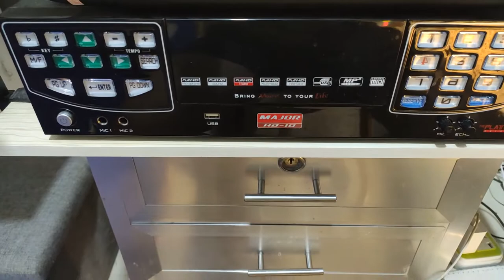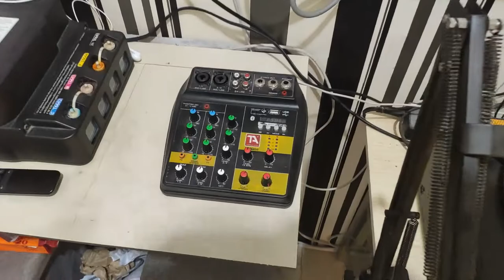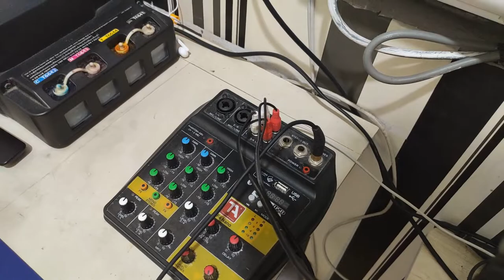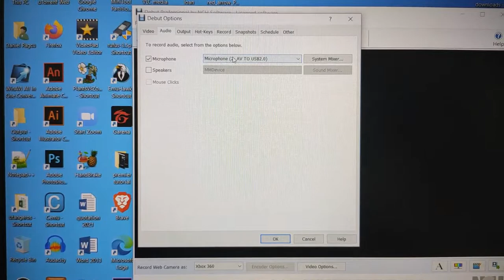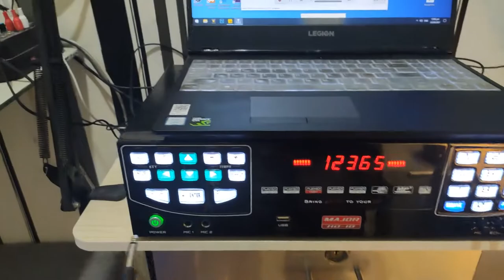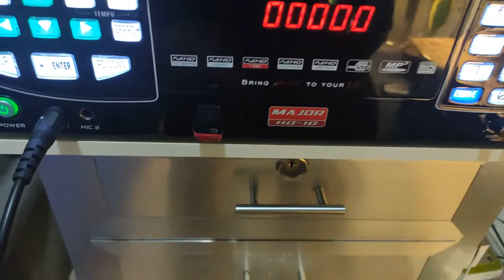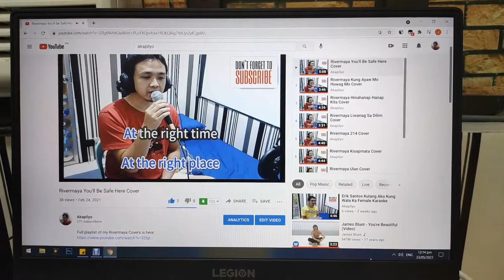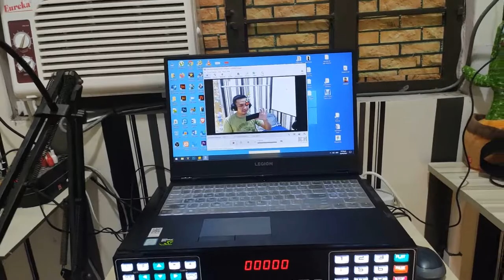Karaoke Music Studio Setup Tutorial 2021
Karaoke home Studio Setup
Karaoke music Studio Setup
Karaoke Music Studio tutorial
Music studio setup 2021